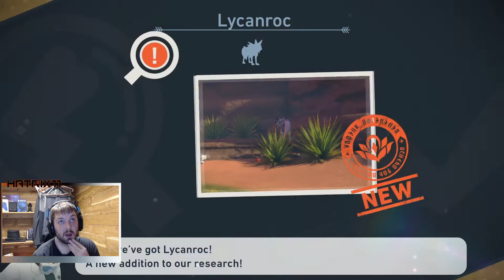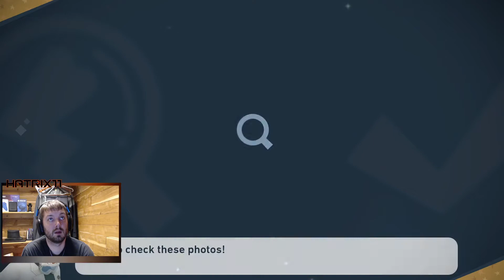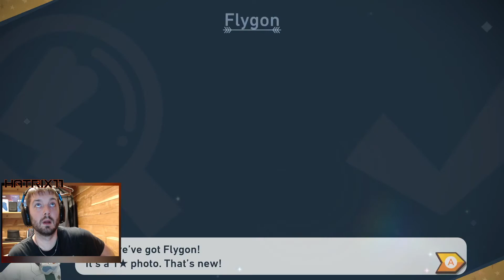Lets Play New Pokemon Snap E4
Blind playthrough. First Lets Play so go easy one me =).